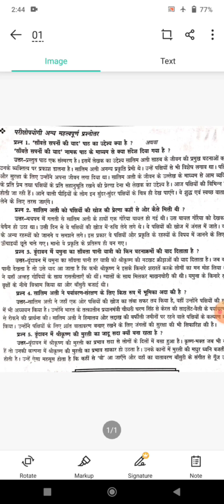Class - 9th (Hindi) (04-02-2022)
Class-9 th Hindi ch-4 question/ answer